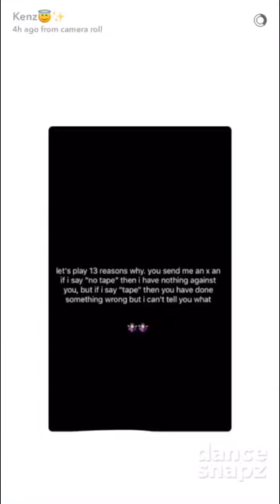MACKENZIE ZIEGLER SNAPCHAT STORY JUNE 2017 !!